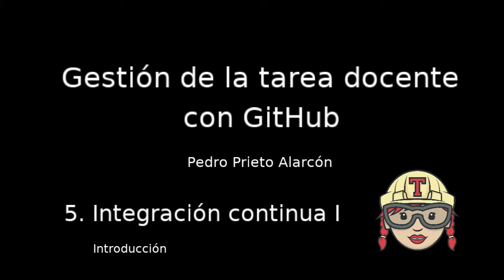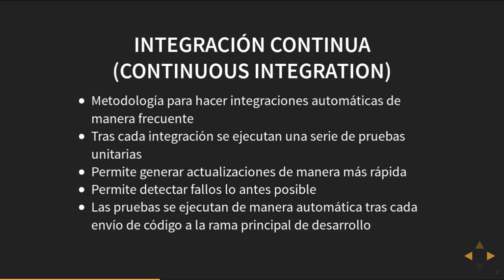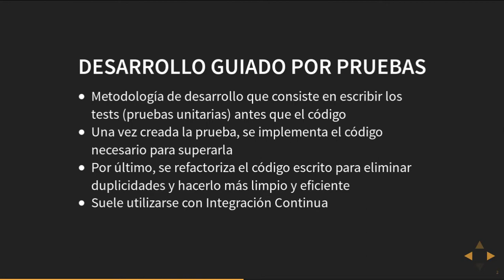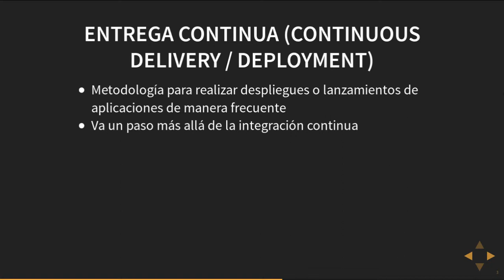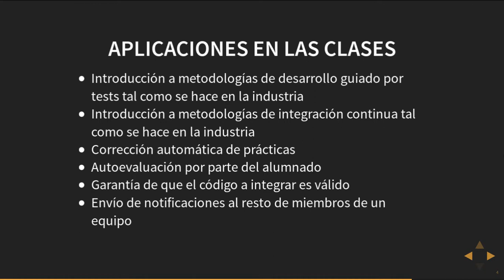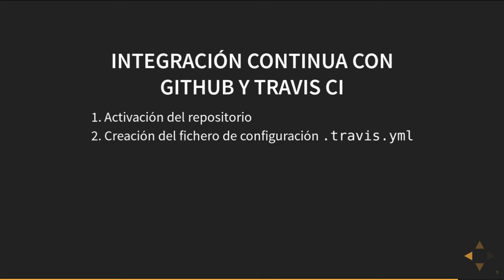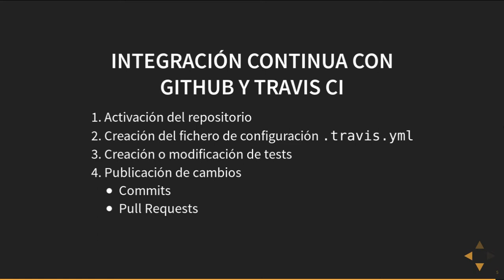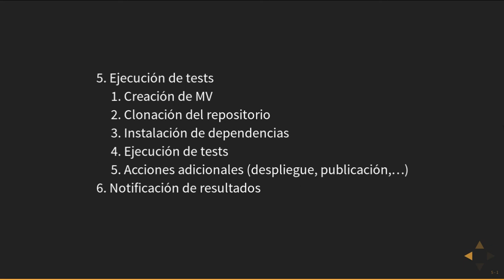Gestión de la tarea docente con GitHub - Sesión 5.1: Integración continua - Introducción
Sesión 5.1: Integración continua I - Introducción